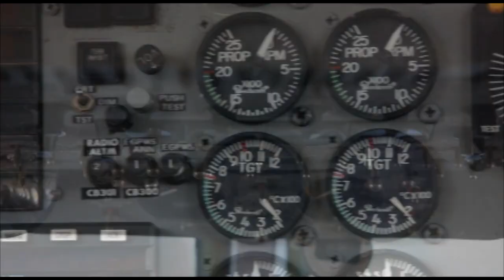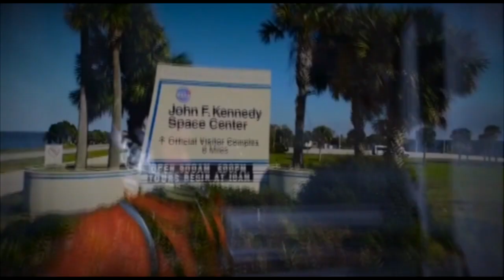Skydive Space Center - 4/28/24 - Jennifer